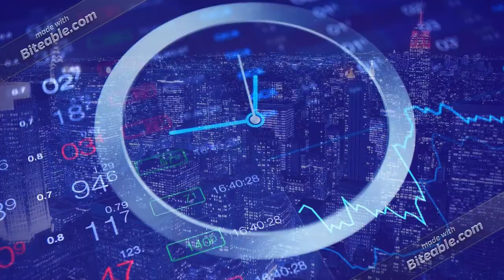Forex Teches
Forex,  Forex Trading, Trading Signal, LIve forex trading, Currency Trading , crypto currency trading live, Trade with live signal , Premimum forex signal,